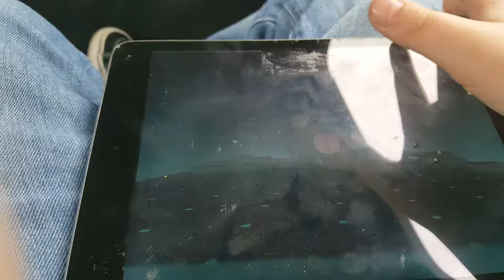Crystal Geyser Smash Hit Commercial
This is my Smash Hit commercial about Crystal Geyser Alpine Spring Water.